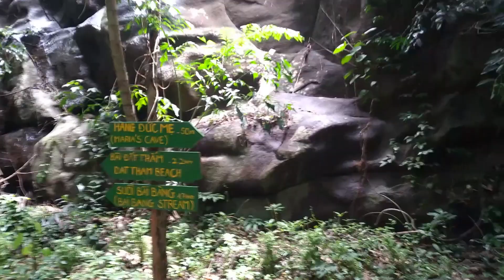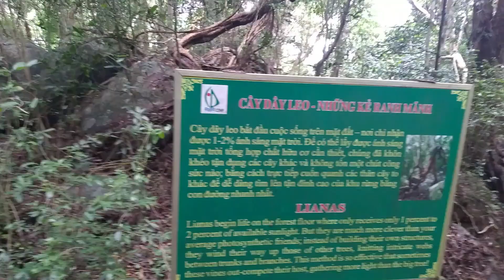National Forest, Con Dao Island, Ba Rịa–Vung Tau Province, Vietnam: Travelogue Video